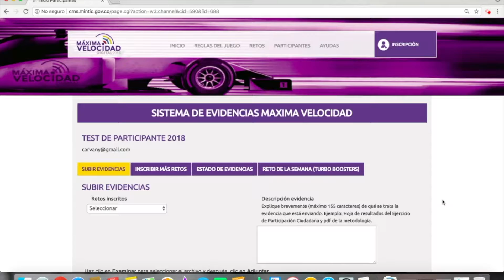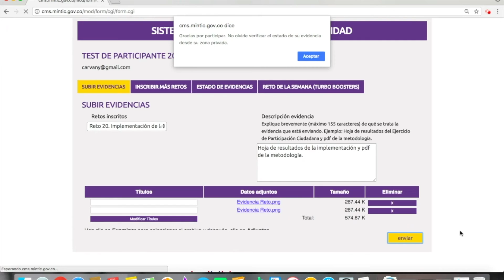Cómo subir evidencias al portal de Máxima Velocidad